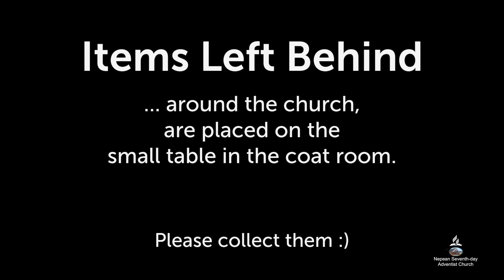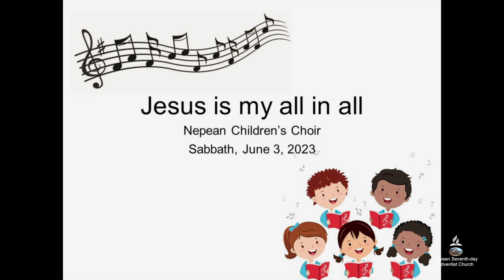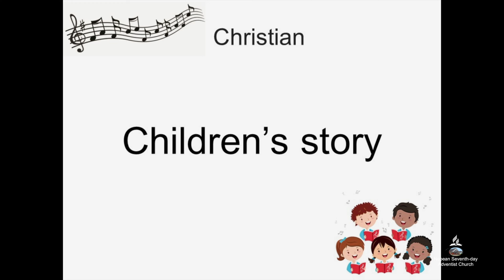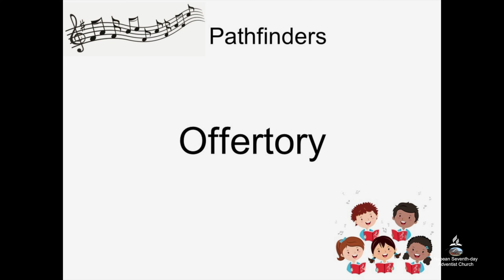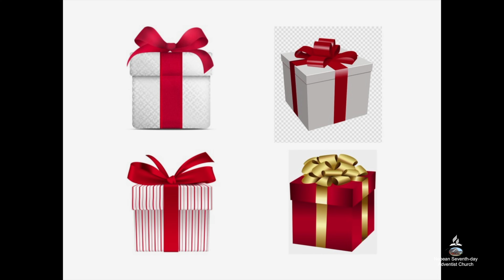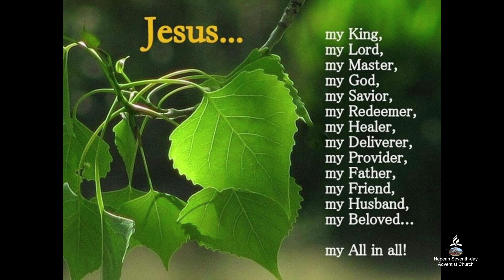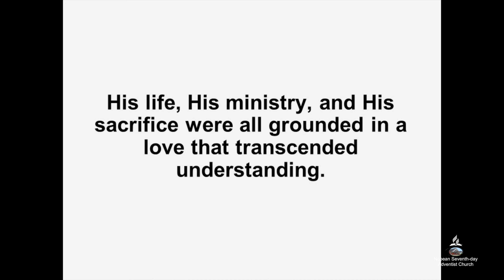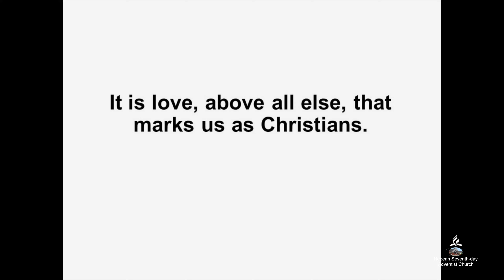Nepean SDA Worship Service June 3, 2023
Improved Video quality